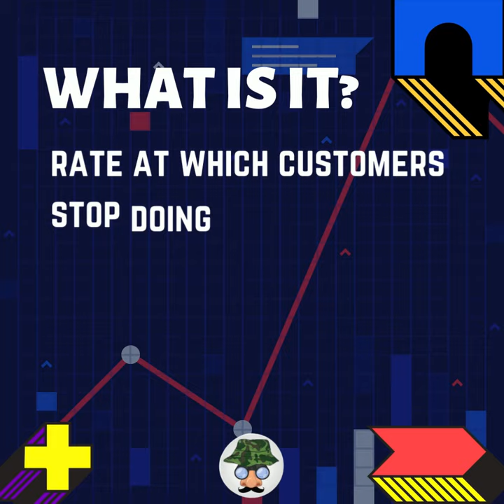What is Churn Rate? | Explained | The Curious Hunter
Do you know What is Churn Rate? Watch this short video till the end to know about Churn Rate! This will also answer the question, What is Churn Rate.